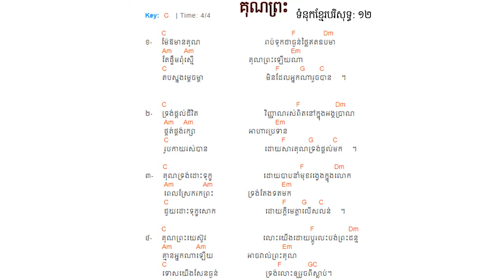12. គុណព្រះ ទំនុកខ្មែរបរិសុទ្ធ ១២ Lyrics and Chord | Khmer Christian song